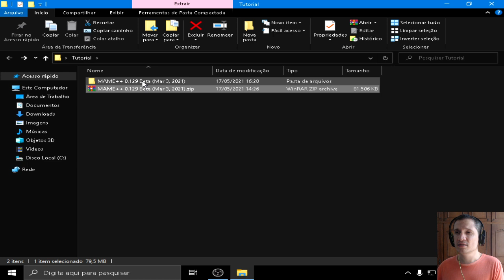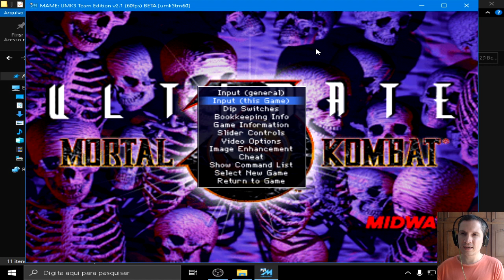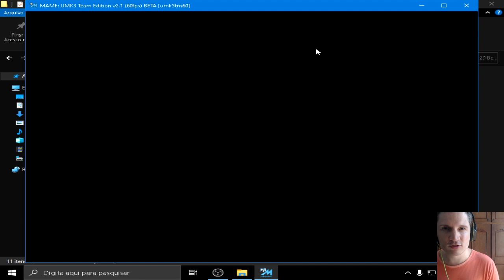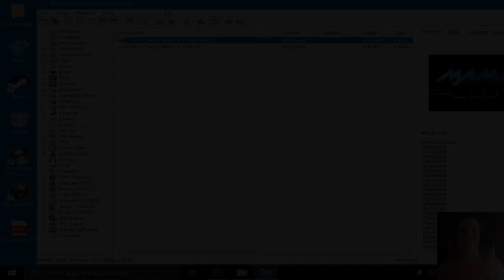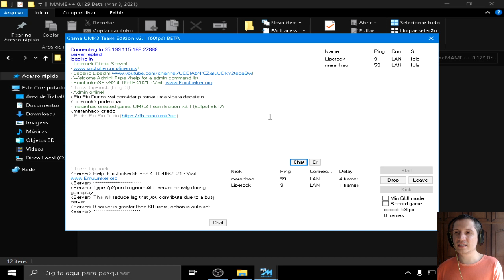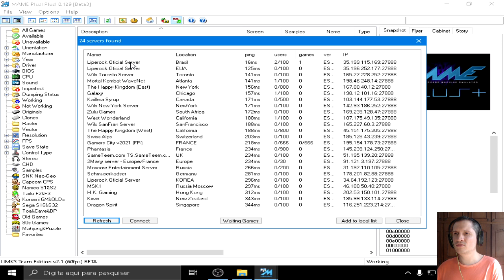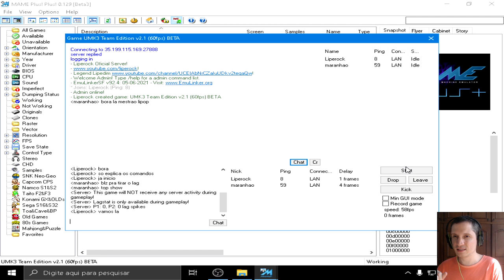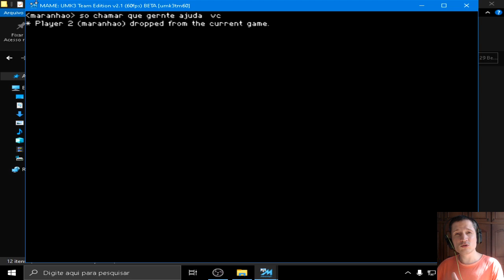[Tutorial] Como configurar,treinar e jogar Online no Servidor Liperock Oficial Server!!!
Emulador Download!!!

Comandos para melhorar a qualidade da jogatina dentro do Servidor !!!
Use primeiro o comando!!!
/p2pon
Depois
/lagstat e inicie o jogo!!!